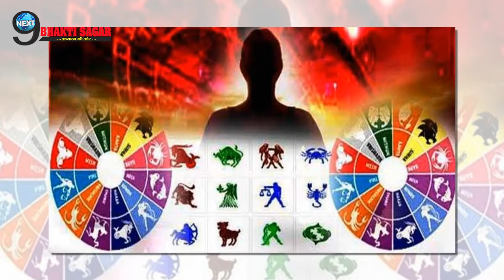इन 3 राशियों के जीवन में आएगा दुर्भाग्य, सिर्फ यही उपाय बचा सकता है आपका भाग्य…|Zodiacs Alert